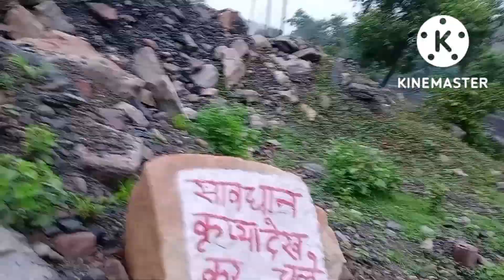MORNING VLOG☀️☀️ || SAHANA PAHADI ||THE BLACK DIAMOND 💎 CITY (JHARIA) | manojdey RDX Mukesh rider